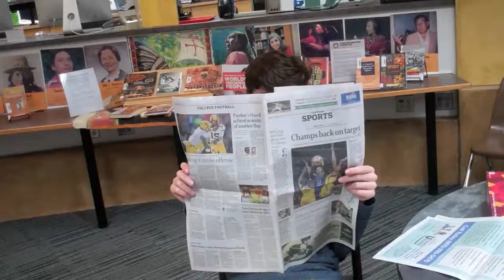Horror Movie - Michael